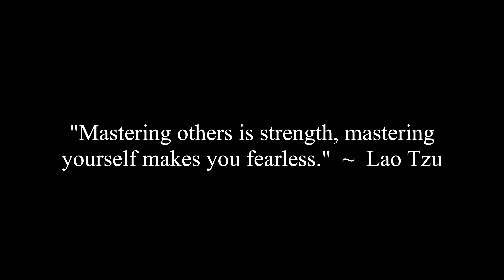How Would Coach Corey Wayne Live As An 18-35 Year Old In 2022?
Jennifer and Corey discuss a viewer question that asks how would Corey Wayne live as an 18-35 year old in 2022?